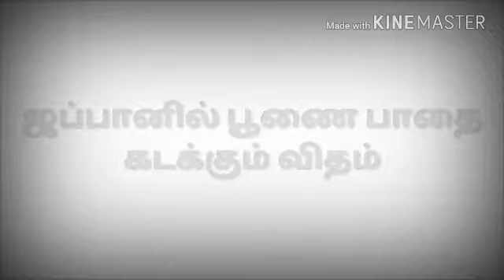Japan Cat crossing road after green light ?